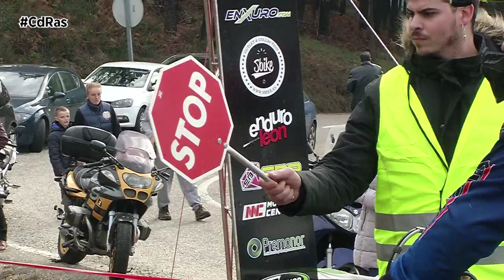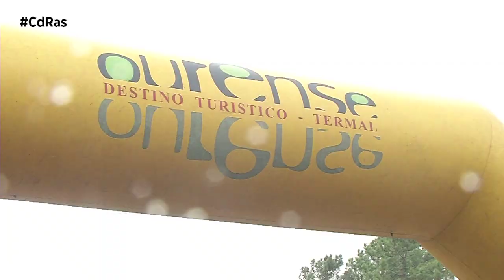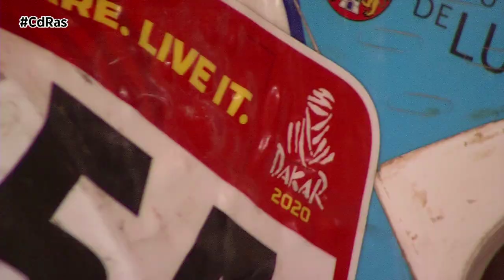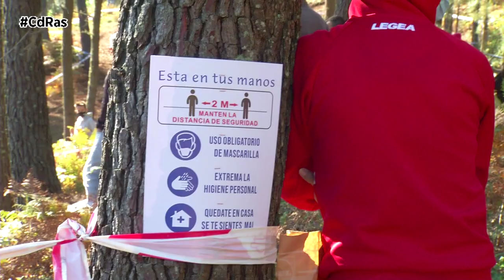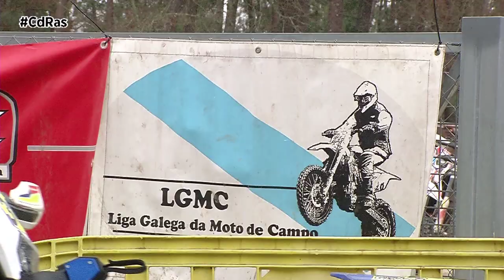RESUMEN 2020-LGMC | By CdRas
Deportivamente el año 2020 también ha sido muy duro para la Liga Galega da Moto de Campo que finalmente tan sólo podía disputar 3 citas de todas las programadas en el calendario.

La temporada arrancaba muy ambiciosa con grandes pruebas en las que la organización prometía muchas sorpresas, y sobre todo, con nuevas modalidades como los Trails, que trataban de abrirse camino en el motociclismo amateur gallego. Pero finalmente enero y febrero solo nos dejaron disfrutar con normalidad de las carreras de Salceda de Caselas y Piñor, las dos iniciales de la Liga de Enduro Café Candelas.

Allá por el mes de enero el certamen arrancaba ajeno a lo que estaba ocurriendo en Wuhan, con una carrera debutante en el calendario, Salceda de Caselas, que colgaba el cartel  de lleno en cuanto a participación. El Concello entero se volcaba con este enduro que levantaba expectación máxima y conseguía reunir a una gran cantidad de público en cada una de sus cronos.

Muy satisfechos terminaban también todos los participantes que conseguían rodar muy rápido sobre un terreno inmejorable. El subcampeón de España de enduro 2019, Julio Pando, acudía a la puesta de largo de la Liga y se llevaba la victoria Scratch, además del cetro de campeón en la categoría élite. Carlos Moreiras, a punto estuvo de aguarle la fiesta, ya que se quedaba a menos de un segundo de distancia. Jorge Paradelo se hacía con el puesto de bronce, a poco más de 4 segundos del hombre de cabeza. Los nuestros lo intentaron todo pero al final no pudieron contener al piloto asturiano.

Adrián Vega era quien dominaba en Open 2T, le seguían en la clasificación Óscar Torrado y Bruno Quintas.

Juan Carlos Muñíz vencía entre los pilotos 4T, superaba con contundencia a David Fabeiro y Miguel González. Benito Varela protagonizaba por su parte una gran actuación en Salceda, lo que le valía para llevarse el triunfo entre los Open Veteranos. José Cochón y Giovanni Pérez eran segundo y tercero respectivamente

Pedro Rodríguez, Diego Coto y Marcos Barbosa se posicionaban como los claros dominadores en la categorías amateurs de E1, E2 y E3. Entre los Máster Domingo Troitiño empezaba la temporada 2020 con victoria, por delante de García Moure y Luiyi Montoya. Henrique Santos y Nuno Freitas reinaban en senior 2T y 4T.

Alrededor de una treintena de pilotos foráneos se inscribían en el Trofeo Ibérico, una apuesta de la Liga Galega da Moto de Campo para premiar a los pilotos llegados de fuera. Julio Pando sumaba otro trofeo en Salceda en la categoría Pro, Marcos Barbosa y Nuno Freitas lo hacían en amateur y veteranos.

A mediados de febrero continuábamos en una aparente normalidad, aunque la cosa se ponía fea en China, los españoles veíamos muy lejos al Covid-19. Una situación que permitía disputar la tercera edición del Enduro de Piñor.

Cerca de 210 pilotos acudían a esta cita que llegaba con grandes novedades en el recorrido rallye. Eduardo Iglesias era uno de los grandes atractivos, el monfortino se subía por primera vez a la moto tras disputar y finalizar el Rallye Dakar 2020.

Pero en Piñor quien demostraba estar en plena forma era Román Pérez que se adjudicaba la victoria scracht. Primer puesto eso sí ajustadísimo, tras vencer al asturiano Julio Pando por cinco escuetas décimas. Jorge Paradelo recogía el bronce a 13 segundos del vencedor. Los tres completaban el podio entre los pilotos élite.

En la categoría Open el triunfo caía del lado de Óscar Torrado entre las motos de 2 tiempos y de Raúl Rodríguez entre las de cuatro. Giovanni Pérez, esta vez sí, reinaba entre los veteranos.

Pedro Gonzalo, Daniel González y Javier Fernández se colgaban el laurel al cuello en E1, E2 y E3. Olegario Oliveira era el más rápido entre los máster. Henrique Santos y Rubén Vázquez hacían lo propio entre los máster y senior 2 y 4 tiempos.

Natalia Alonso se llevaba el gato al agua entre las féminas y Luis Esteban en la categoría Sub 21. El Trofeo Ibérico para los pilotos de fuera de Galicia se lo adjudicaba Julio Pando en la categoría Pro y Henrique Santos en la amateur.

El Enduro de Abegondo, programado para el 15 de marzo, ya no se pudo disputar debido al confinamiento domiciliario decretado por el Gobierno. Muchos meses tuvieron que pasar para volver a disfrutar en Galicia del mejor enduro amateur.

A finales de octubre, con el Enduro Cidade de Tui, la Liga Galega da Moto de Campo reactivaba la competición, aunque eso sí, con un estricto protocolo sanitario. El Motoclub Randufe, primero en afrontar la nueva normalidad, se reinventaba y sacaba adelante una prueba en la que participaban en torno a 150 pilotos.

Deportivamente el mundialista Jorge Paradelo se coronaba como vencedor absoluto en Tui.